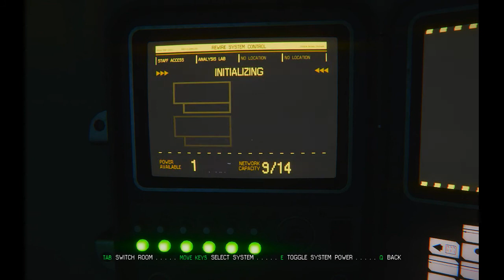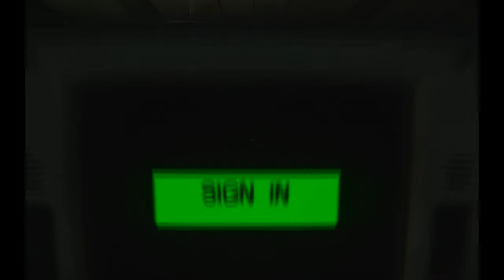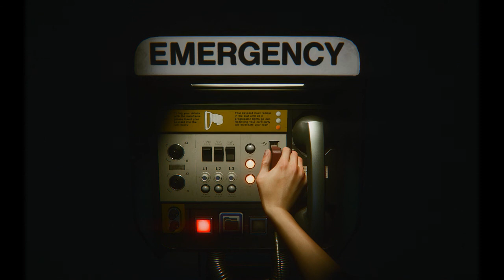I spoke too soon... (Alien: Isolation)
And I would have gotten away with it too, if it weren't for you meddling xenomorphs!